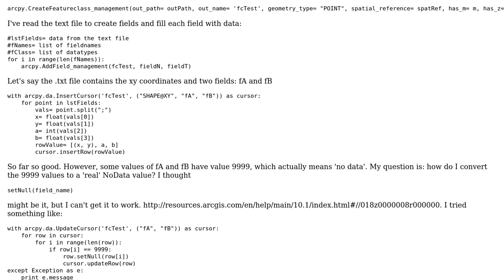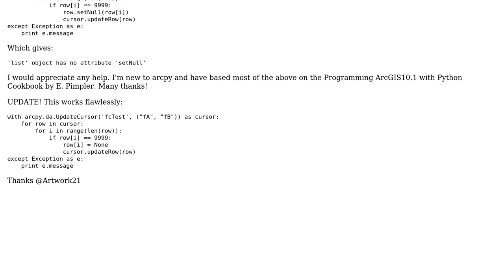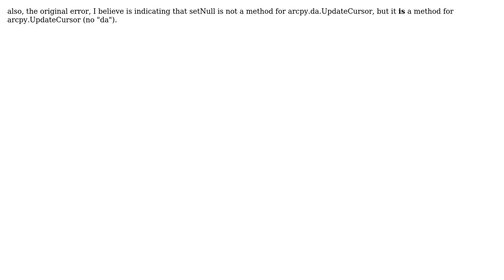GIS: set values in feature class attribute table to null (2 Solutions!!)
GIS: set values in feature class attribute table to null

With thanks & praise to God, and with thanks to the many people who have made this project possible! | Content (except music & images) licensed under CC BY-SA | Music | Images & others | With thanks to user Hans Roelofsen user Damon user artwork21 and the Stack Exchange Network Trademarks are property of their respective owners. You are responsible for your own actions.